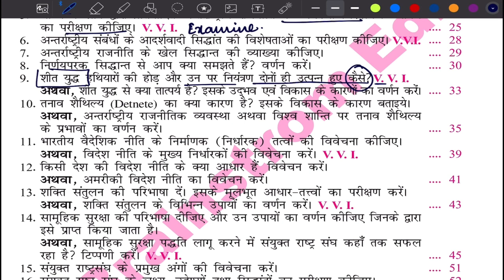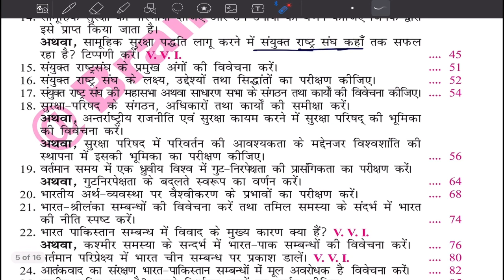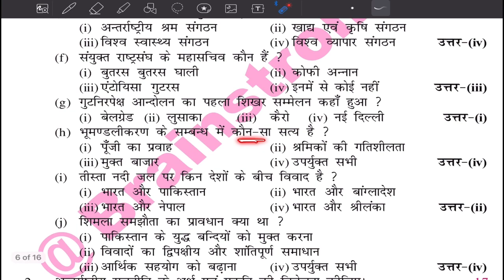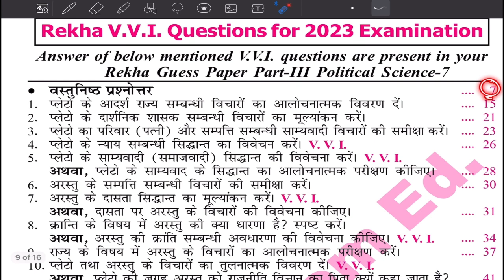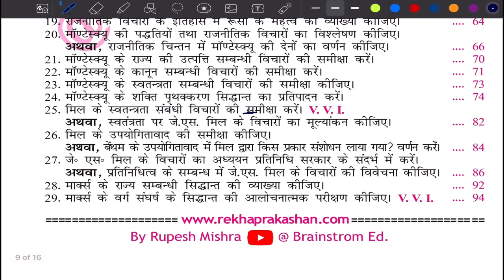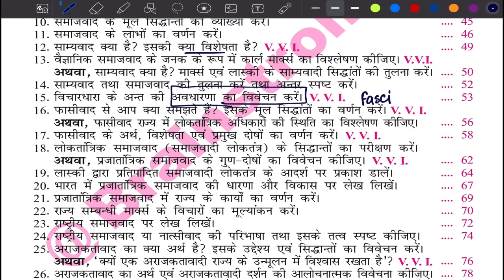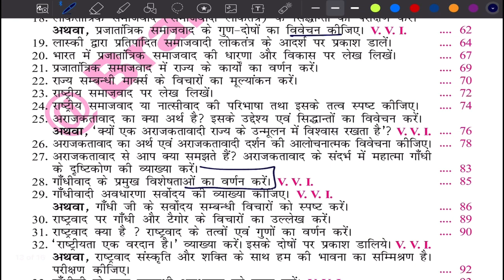Lnmu Part 3 Political Science Honours Guess Questions Exam 2023